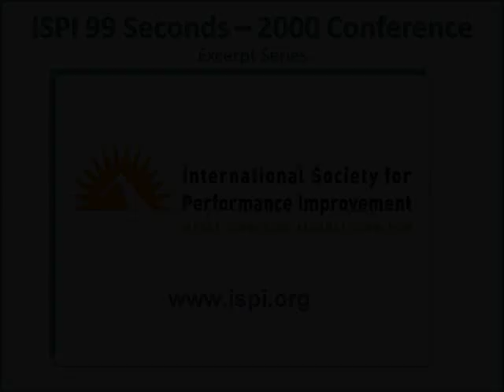ISPI 2000 Conf 99 Seconds Stock